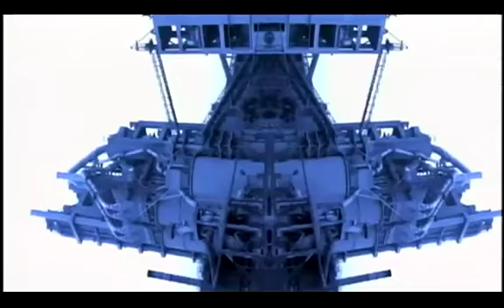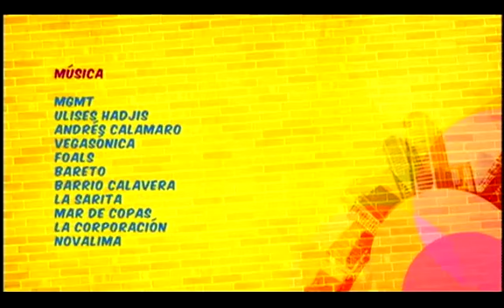Metrópolis: 16/01/2014 - cap 3